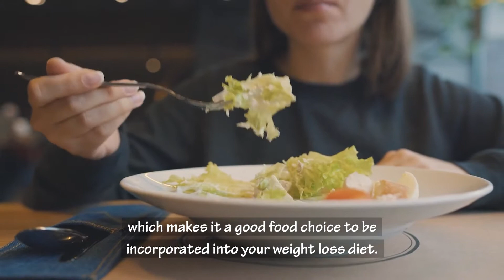How Does Eating Tofu Help In Weight Loss?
In this video you're going to learn how tofu can help you lose weight, benefits of tofu for weight loss, belly fat burning properties of tofu, and some nutritional facts of tofu which helps you maintain overall good health.

Tofu or soybean curd is a soft, cheese-like product, which is produced by grinding soybeans to form a milk-like substance. It is an excellent food for managing weight, as it's high in vegetarian-friendly plant-based protein, which can suppress your appetite and help you stay fuller for a longer time. Tofu is also gluten-free, and extremely low in calories, carbs, and saturated fat content, which makes it a good food choice to be incorporated into your weight loss diet. Tofu is a good source of many essential nutrients and minerals like calcium, iron, copper, and magnesium. It is also rich in antioxidants, which helps reduce the risk of chronic diseases like cancer and also helps improve overall health by reducing free-radical activity in the body.